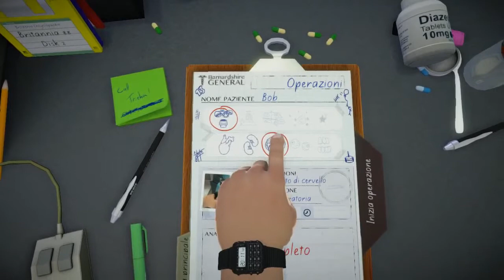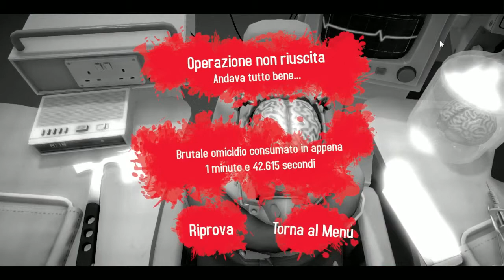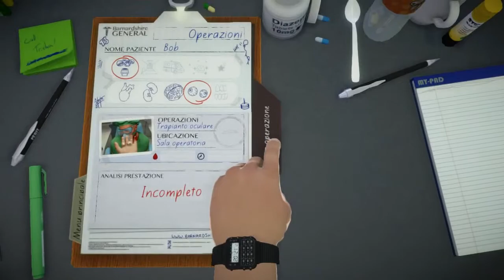Game³: Pifmage plays Surgeon Simulator Ep.3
Il Dott.Monco ed i doppi turni, perchè anche nel mondo dei videogiochi si fanno gli straordinari!